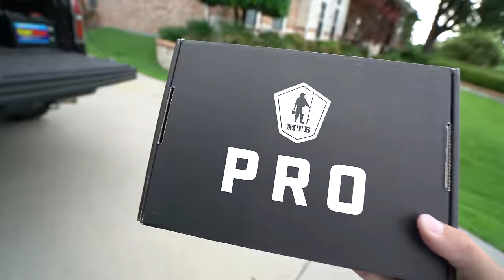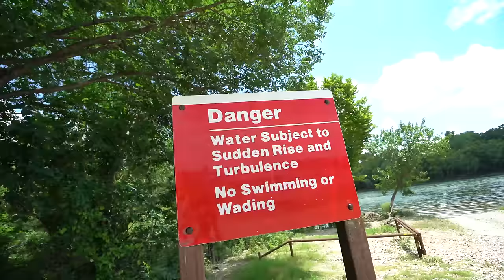I am the WORST Bow Fisherman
Get 10 dollars off your first box with code: APBASS

Camera Gear
Main Camera Body
Vlogging Lense
Broll Lense
Hand Held Tripod
Main Tripod
Favorite GoPro
Favorite GoPro Mount
GoPro Accessories
Camera Bag